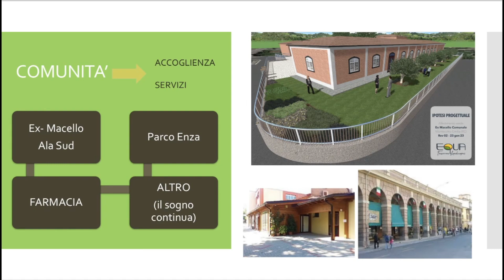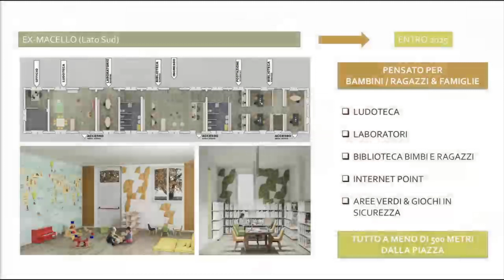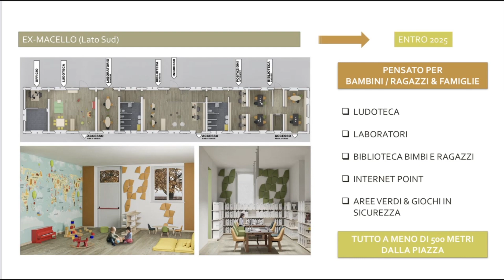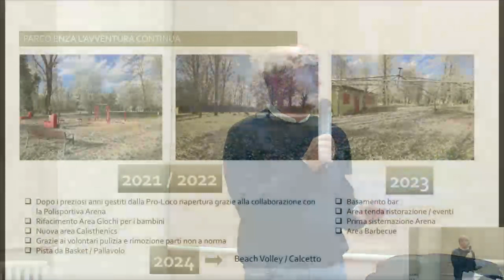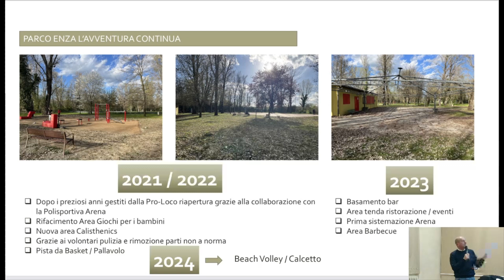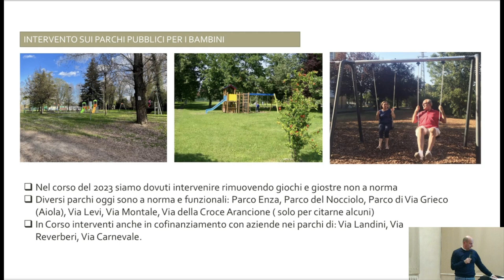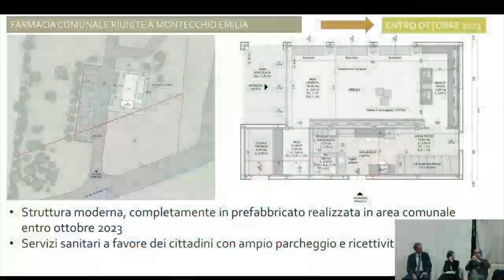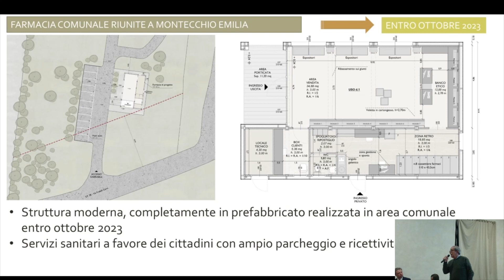Il Sindaco e i cittadini 29 marzo 2023 - Comunità